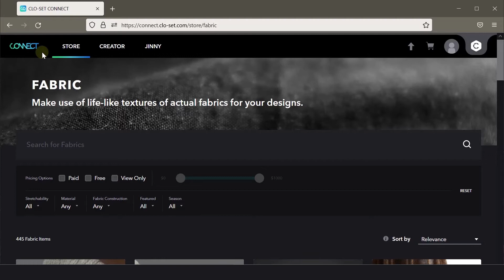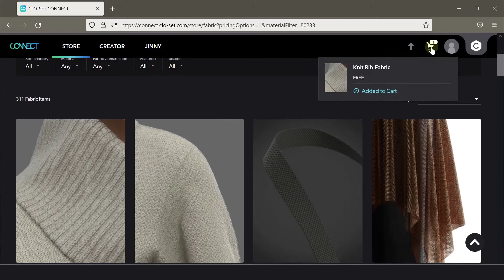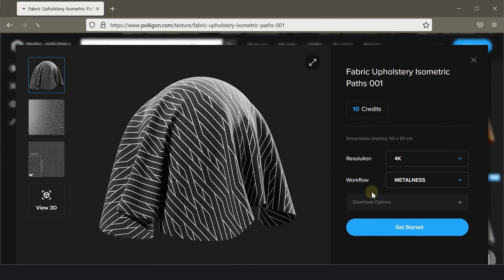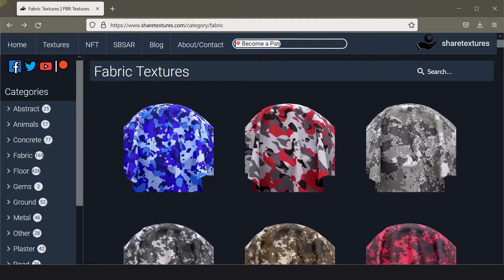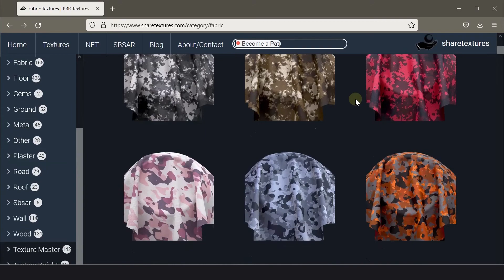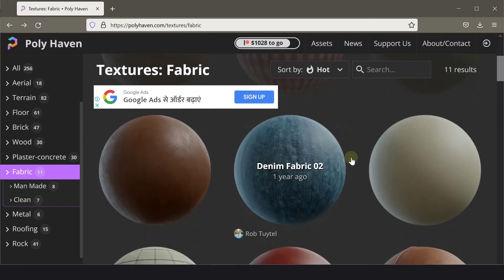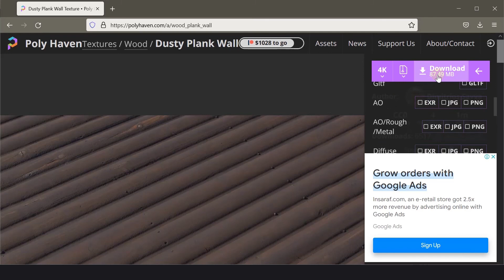SECRET Website for 3D Designers | Clo 3D in Hindi | Quick tip | Attire_ation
In this tutorial you will learn about the Sites that will help you being a 3D Designer. We'll share 6 sites with you.

► TIMESTAMPS: